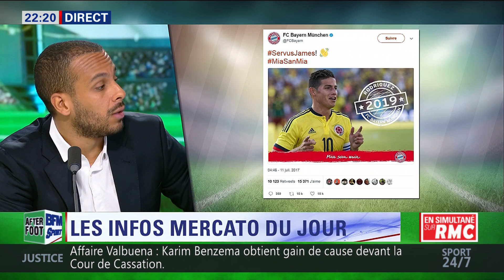After Foot du mardi 11/07 – Partie 5/7 - Les infos mercato du jour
Transferts officiels, rumeurs… la Dream Team fait le point sur les principales informations de ce mercato estival. Talk animé par Florent Gautreau avec les réactions d'Alpha Baldé, François Manardo, Saber Desfarges et celles des auditeurs RMC. - L'Afterfoot, du mardi 11 juillet 2017, sur BFM Sport.